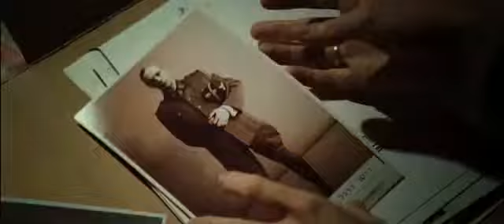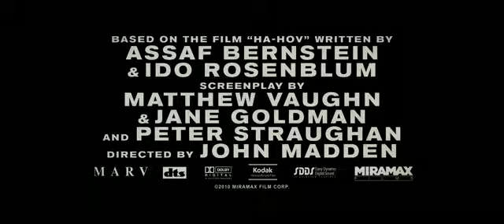A Dívida (The Debt)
Sinopse: Em 1965, três agentes novatos da Inteligência Israelense, a Mossad, são enviados para capturar e matar um nazista criminoso de guerra. O criminoso é capturado e o grupo de justiceiros decide fazer a lei com as próprias mãos.